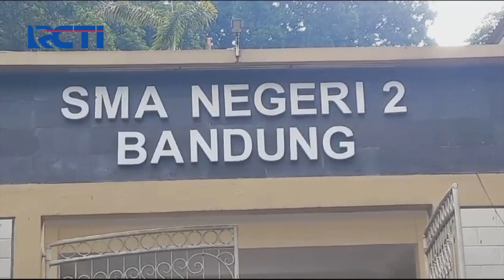Dua Siswa SMA Kelas 12 di Kota Bandung Dilarikan ke RS Akibat Jatuh dari Lantai 2 - SIS 14/10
Dua siswa kelas XII SMAN 2 Bandung harus dilarikan ke rumah sakit. Keduanya terjatuh dari lantai dua gedung sekolah pada Kamis (12/10/2023) sekitar pukul 10.00 WIB.